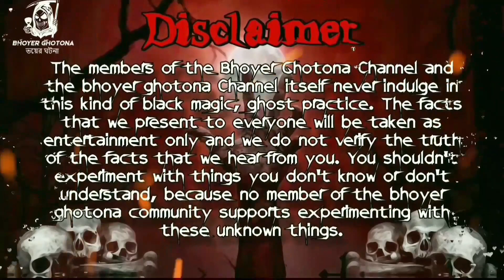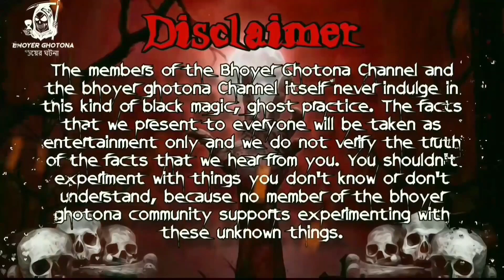লাশটির শেষ ইচ্ছা | পর্ব ৪৩ | @BhoyerGhotona 26th May 2021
bhoot.comedy,
sunday suspense aadh khawa mora,
sunday suspense adventure story,
sunday suspense audio,
sunday suspense animation,
sunday suspense adventure,